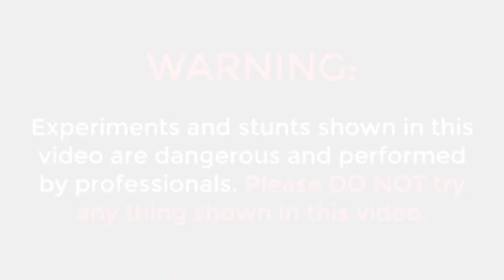vip vs watch ll सुतली बम न्यू घड़ी को ही उड़ा दियाshotrs